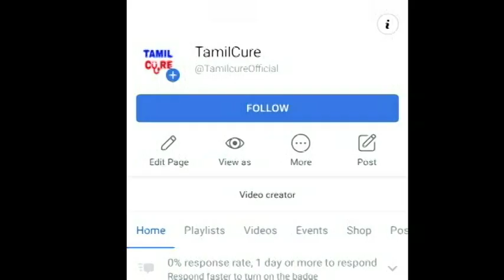அரியலூர் வழியாக இரவில் சாலைகளில் பயணிக்கும் வாகன ஓட்டிகளுக்கு போலீசார் செய்ததை பாருங்க | Ariyalur